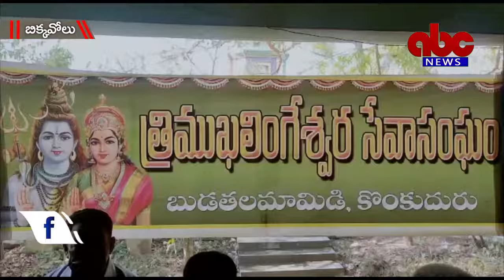01-03-2022 Biccavolu ABC News East Godavari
మహాశివరాత్రి పర్వదినాన్ని బిక్కవోలు మండలం కొంకుదురులో ఘనంగా నిర్వహించారు.
శివరాత్రిని పురస్కరించుకుని గ్రామంలోని బుడతల మామిడి వద్ద తుల్య భాగీ నదీ తీరాన వేంచేసియున్న శ్రీబాలా త్రిపుర సుందరి త్రిముఖ లింగేశ్వర స్వామి ఆలయం భక్తులతో కిటకిట లాడింది. ఈ సందర్భంగా త్రిముఖ లింగేశ్వర స్వామి వారికి ప్రత్యేక పూజలు అభిషేకాలు గావించగా పరిసర గ్రామాల నుండి విశేషంగా విచ్చేసిన భక్తులు స్వామి వారిని దర్శించి తరించారు.

త్రిముఖ లింగేశ్వరుని దర్శనానికి పెద్ద ఎత్తున తరలివచ్చిన భక్తజనానికి ఆలయ కమిటీ ఆధ్వర్యంలో భారీ అన్నసమారాధనను ఏర్పాటు చేశారు